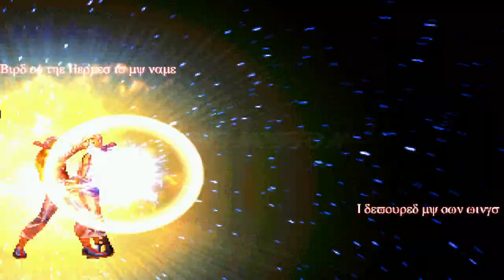mugen 1.1b1 kof theory mercenary yellow alpha vs bulla